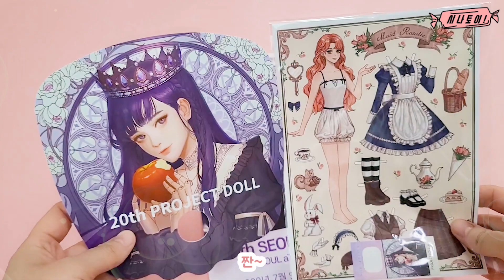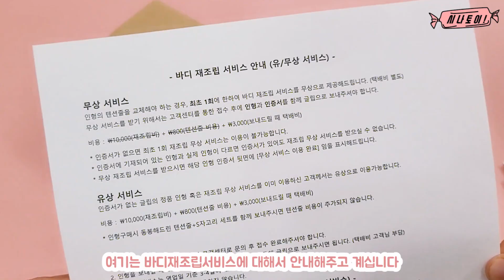드디어,,인생첫 구관인형 입양했습니다,글립 도토리스 릴리, USD타입,ball jointed doll(BJD)球体関節人形,球體關節人形[시나토이]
드디어,, 시나토이 첫 구관인형 입양했습니다..
그동안 구관인형 리뷰해달라는 요청이 많았는데 한번도 눈에들어오는
아이가 없었어요~ 그런데 이번 프로젝트돌에서 그만 ...❤️❤️❤️

구독자여러분과 함께 개봉해보아요~